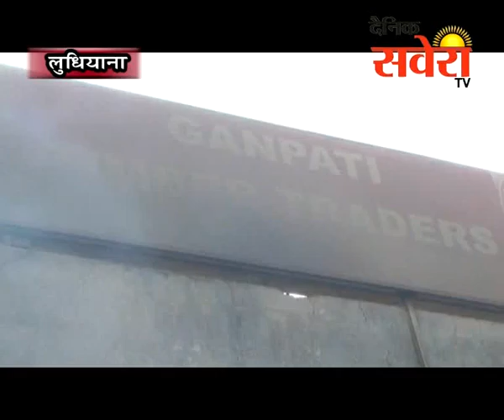लकड़ी के गोदाम में लगी आग, लाखों की कीमती लकड़ी जलकर राख